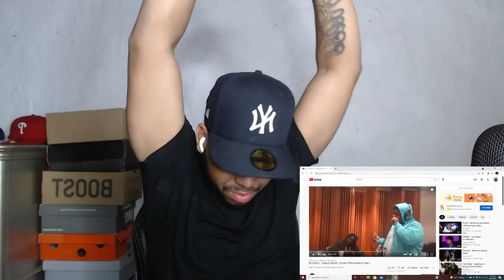Rod Wave - Already Won Ft. Lil Durk (Official Video) REACTION!